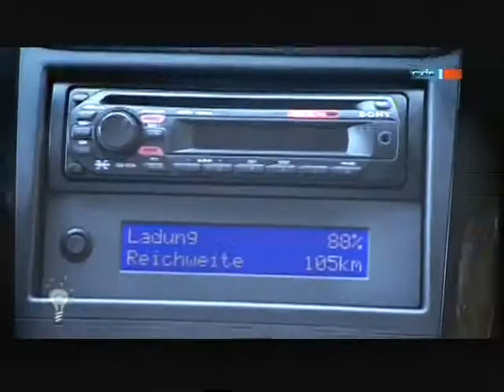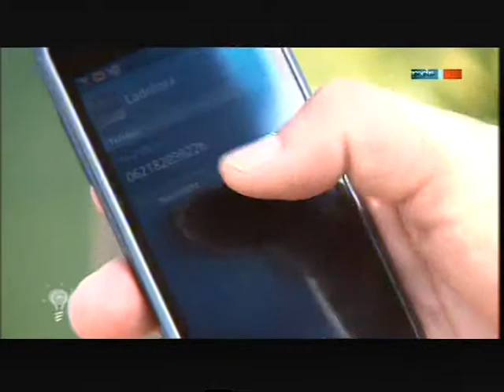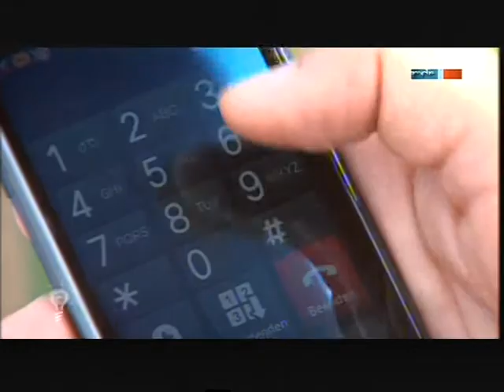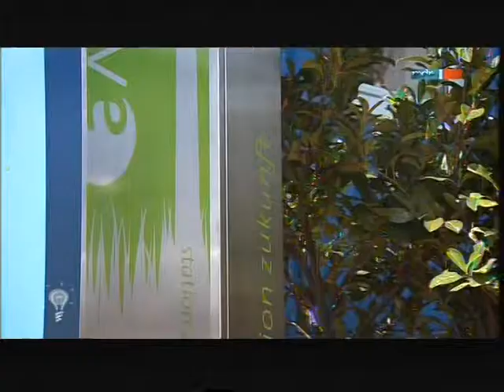30 Geschäftsideen 45 Elekrotankstellen bauen oder kaufen + Strom gegen Gebür verkaufen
-1- im Büro arbeiten ohne Ausbildung.
-2 Ihre Firma im Internet fast geschenkt
2.1 Werden Sie Webdesigner ohne Eigenkapital
3 Urlaubstipps immer 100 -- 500 € sparen oder sogar gratis Urlaub machen
4 Gratis Tipps Singleseiten mit Millionen Mitglieder
5. Gratis Mathenachhilfe
6. Bitte um eine Spende

1 -  Wollen Sie oder ein Bekannter gern im Büro arbeiten aber haben keine Ausbildung. Werden Sie Bürokaufmann nebenberuflich.
2 -  Ihr Firma im Internet für nur 400 € + 35 €/Monat. Statt 20 000 € + 90 € im Monat, wie bei EuroWeb.de aus Düsseldorf + Berlin

2.1 Werden Sie Webdesigner nebenberuflich; ganz ohne Eigenkapital.

3 - Noch mehr Tipps beim Urlaub Sparen finden Sie auf meiner Internetseite. Für die Tipps wollte ich 2 Jahre 39 € haben, weil man bei jedem Urlaub 100-500 € sparen kann. Aber aus mangel an Nachfrage kann man das jetzt gratis nachlesen. So kommen immerhin mehr auf meine Internetseite. Unten steht, wie man da hin kommt.

3.1 Ich wäre aber trotzdem vorsichtig da zu kaufen, weil sie wollen auch dabei verdienen. Ich würde da ein Hotel, Reise, Flug suchen und dann selber bei dem Hotel anrufen. Oft können die dann einen besseren Preis machen.  Ebenso bei der Urlaubsbuchung. Man kann mit dem Preis von trivago beim Reisebüro nachfragen. Oft können die dann einen bessern oder gleichen Preis machen.

4. Gratis Tipps für Singls. Es gibt 2 große deutsche Singleseiten mit Millionen Mitglieder. Auf meiner  Internetseite erst Seite ist der Link zu den Seiten. Alle anderen wollen ca. 29 € pro Monat dafür haben und die haben noch weniger Mitglieder.

5. Gratis Mathenachhilfe per Videoclips für alle Schüler + Studenten von Klasse 5 -- 13. Sie finden den Link auf meiner Internetseite.

6. Bitte um eine Spende.Wenn Ihnen ein Tipp oder ein Video sehr geholfen hat, können Sie mir eine Freiwillige Vergütung überweisen.Bei Medizinvideos kann es Ihr Leben gerettet haben. Für meinen Zeitaufwand für die tausende Videos die ich auf YouTube hochlade, und es könnten Abmahnungen mit Geldstrafen kommen, die teuer werden können. Sie entscheiden selber was Ihnen das Video gebracht hat.